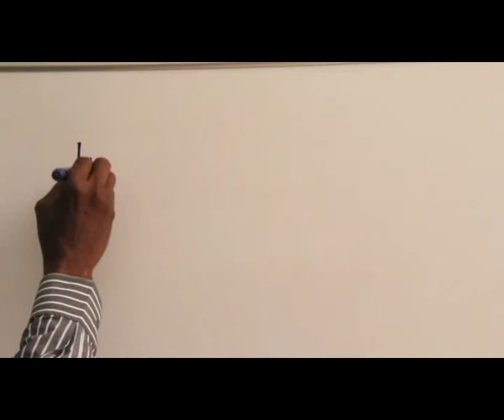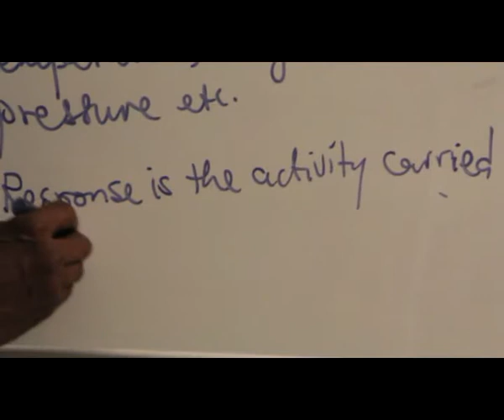IRRITABLITY IN LIVING ORGANISMS PART 1